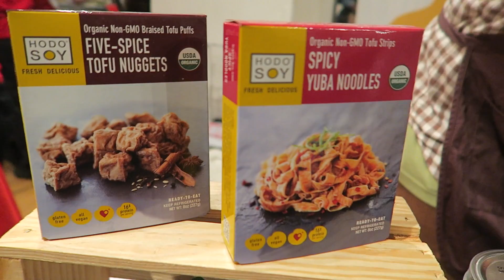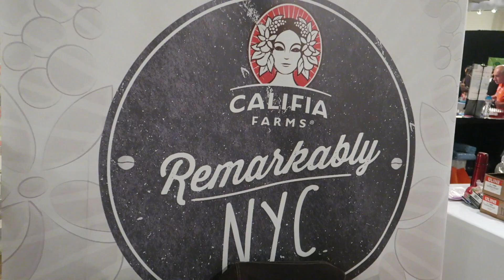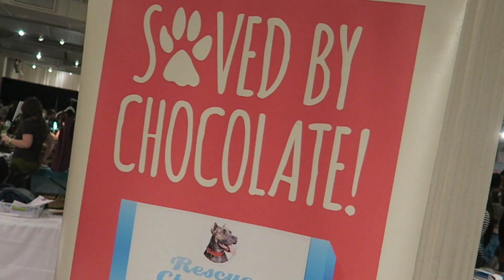by CHLOES and NYC VEGFEST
Lunch at CHLOES and NYC VegFest 2016